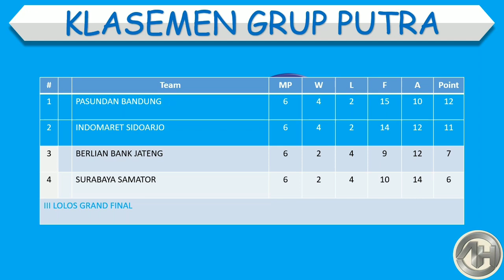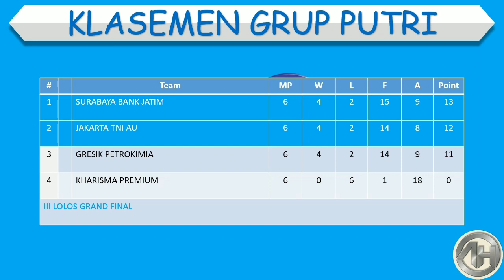Hasil Final Four LiVoli 2022 Hari Ini │ Divisi Utama │ Surabaya Samator vs Berlian Bank Jateng │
Hasil Final Four LiVoli 2022 Hari Ini

Surabaya Samator 0-3 Berlian Bank Jateng